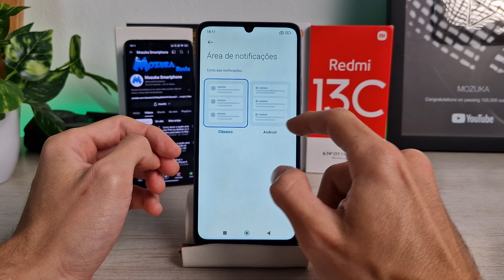Como mudar o estilo das notificações para a opção android no smartphone Redmi 13C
Neste vídeo vou te ensinar como mudar o estilo das notificações para a opção android no smartphone Redmi 13C